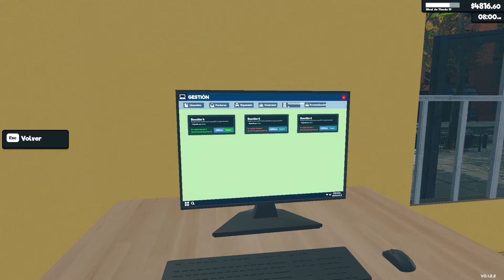EL SUPER ES UN DESORDEN! PREPARANDO TODO PARA LOS NUEVOS EMPLEADOS - SUPERMARKET SIMULATOR #10